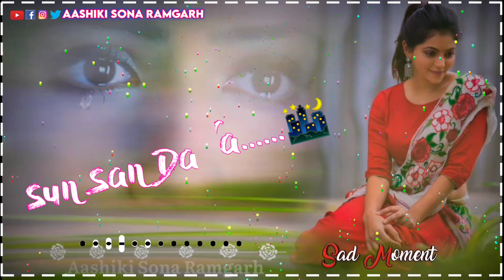Hamar Dil 💕Tod💔 u dele hamar sath chhod 🚶u dele. Dine 🌄socho na Rati🌃 Jago na. Sad 😢 Nagpuri Status